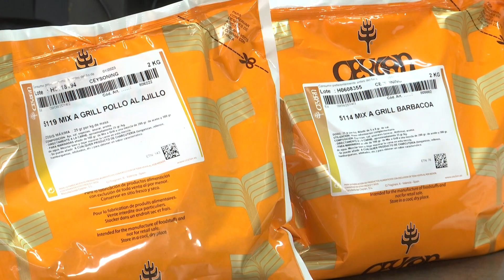Macerar con MIX A GRILL de Ceylan y conseguir alimentos más tiernos con un toque aromático sabroso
TUTORIALES VILLENA IMPULSA PARA MEJORAR TU NEGOCIO DE
CARNICERÍA Y COMIDA PREPARADA
- QUÉ ES MACERAR: Es sumergir el alimento en un compuesto de aceite, limón o vino y especias o hierbas. Se usa generalmente para carnes de caza y carnes con texturas más duras.
- QUÉ BENEFICIOS OBTENEMOS: Macerando conseguimos alimentos más tiernos y sabrosos con un toque aromático diferencial y, además una mejor conservación.
- ADOBAR CON UN MIX A GRILL: Un MIX A GRILL es un producto deshidratado elaborado con especias y condimentos que se utiliza para macerar todo tipo de carnes y pescados antes de su preparación culinaria. El principal beneficio de usar un MIX A GRILL en vez de hacer una mezcla es que obtendremos siempre el mismo producto con un único número de lote y, por tanto, mejor trazabilidad y menores mermas.
- PRODUCTOS USADOS:
5119 MIX A GRILL pollo al ajillo
5114 MIX A GRILL Barbacoa
O, si lo prefieres, pues llamarnos  o solicitar más información de tu asesor técnico en nuestros centros de Granada y Sevilla:

Son ideas que te proponemos para mejorar tu negocio que son fáciles y rápidas de preparar, te permiten mejorar el precio de venta, aportan más rentabilidad y beneficios, en definitiva, otra forma de vender carne.